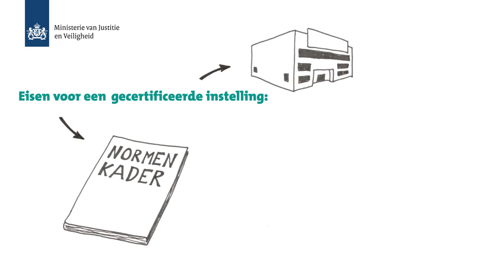Animatie: uitleg over het Normenkader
Wat is het Normenkader? In deze animatie leggen we dat in 2 minuten uit. Zodat jongeren en ouders weten waar staat aan welke eisen instellingen voor jeugdbescherming en jeugdreclassering moeten voldoen. En dat er ook rechten in het Normenkader zijn vastgelegd, zoals het recht van jongeren en (pleeg)ouders op inspraak in de hulpverlening.

De animatie is gemaakt in samenwerking met ouders uit het netwerk van LOC Jeugd.